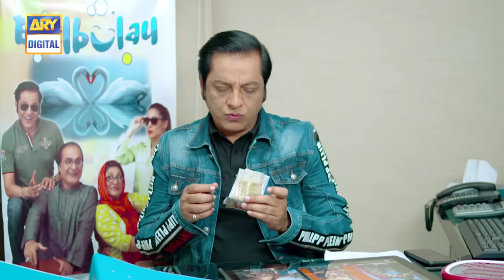Bulbulay Season 2 Episode 86 - 9th January 2021 - ARY Digital Drama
Cast:

Nabeel,
Ayesha Omar,
Hina Dilpazeer,
Mehmood Aslam and others.

New Timing :
Watch Bulbulay Season 2 Every Saturday at 9 : 00 Pm only on ARY Digital .